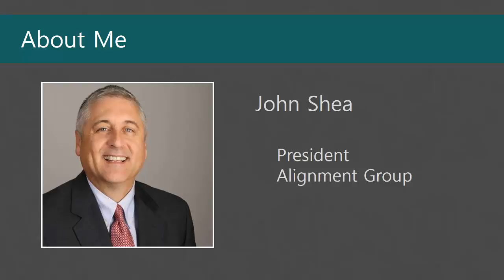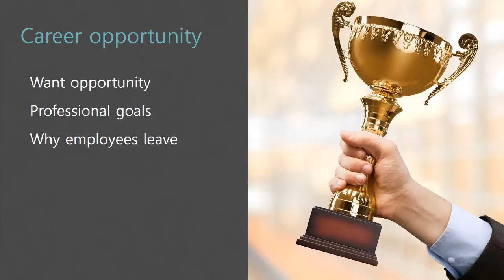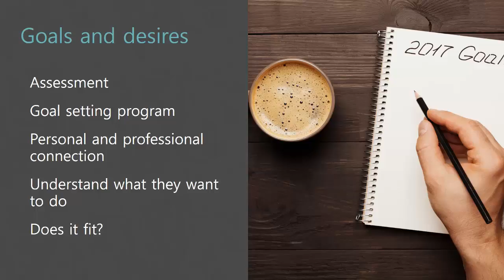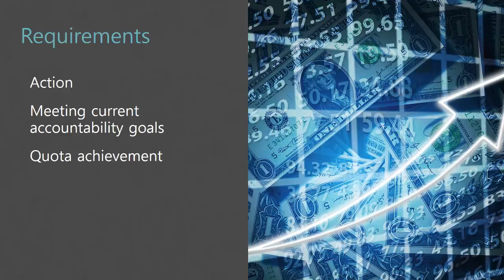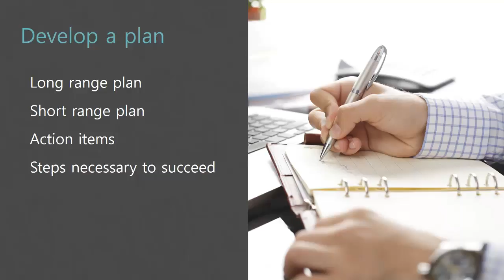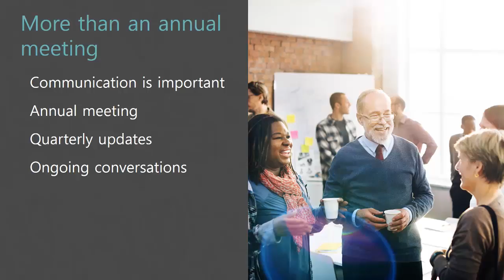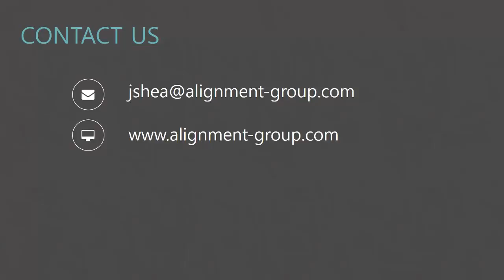SALES REP DEVELOPMENT PLANS: THE ROADMAP TO SUCCESS (THE FUNNEL #207)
Today on the funnel we're going to disuses the sales rep development plan. This plan will help you to better understand your reps goals, growth, and progress within your company, as well as helping them move to forward. Sales rep development plans will give you an insight into how to best get your sales reps to where they want to be, helping both you and them in the long run.